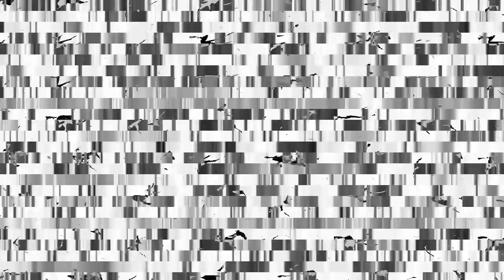[EPILEPSY WARNING] Movie 24 01 15 02h34m36s